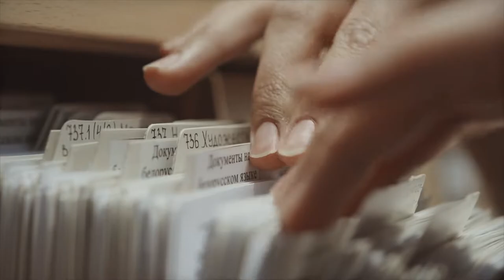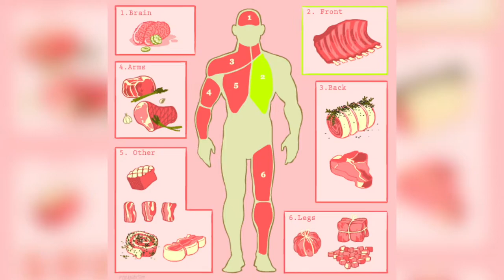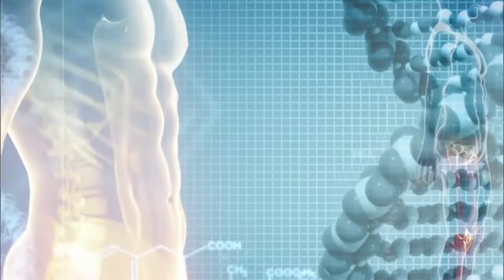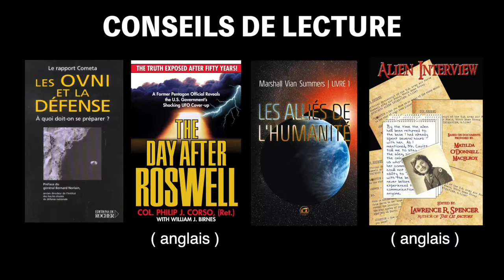Exopolitique #04 - les Gris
Quatrième volet de ma série sur l'ingérence extraterrestre (dans le sens de provenant d'en dehors de la Terre).

Après les trois premières vidéos, ayant commencées avec beaucoup de précautions et par des éléments scientifiques, cette fois je rentre plus avant dans le sujet en vous proposant une synthèse de ce que l'on pense savoir concernant ce que l'on appelle les "Gris". Cette civilisation qui interfèrerait avec notre humanité.

La vidéo est longue et pourtant je n'ai pas tout dit à leur sujet. Il y aura donc probablement une deuxième partie.

Si vous voulez échanger sur le sujet, vous pouvez me contacter sous cette vidéo.

Le principal message que j'essaye de faire passé ici, c'est qu'il faut toujours garder une grande prudence envers quelques civilisations non terrestres qui soient.
Il est important de garder notre esprit critique et de ne pas tomber dans la subrogation, l'admiration ou pire la vénération.

Quand bien même nous sommes moins avancés technologiquement que d'autres civilisations, cela ne fait pas de nous une espèce inférieure qu'il serait légitime de diriger. Nous devons faire notre propre chemin, avec nos erreurs et nos succès.